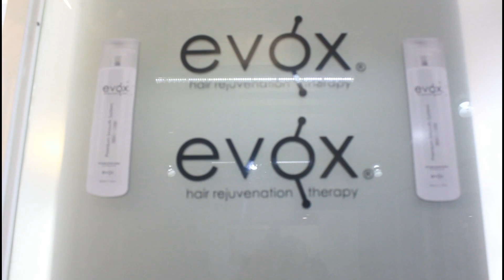Abel Herrera Master en seminario de Evox